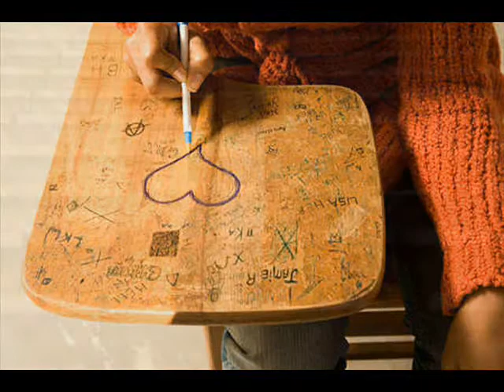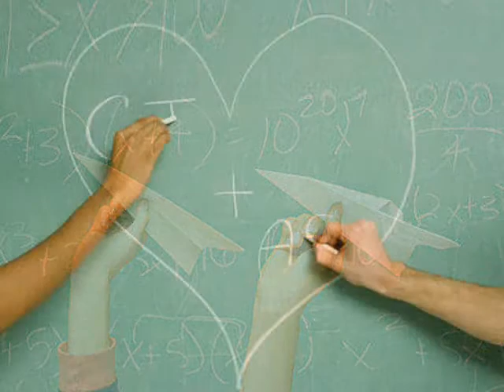Cover: All by myself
Yet another cover of one of the best sad love songs ever!!